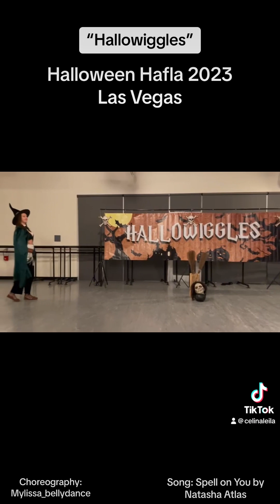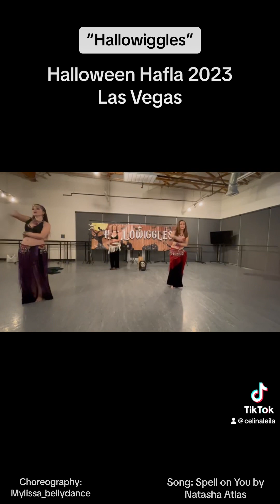Moon Princesses (Amirat AlQumar) Hallowiggles Hafla Las Vegas 2023 | Choreo: Mylissa